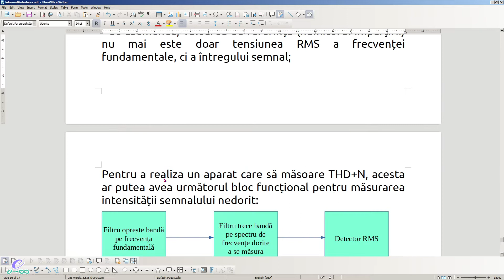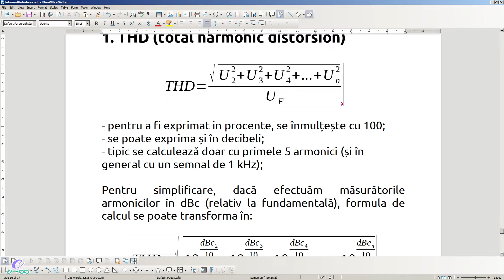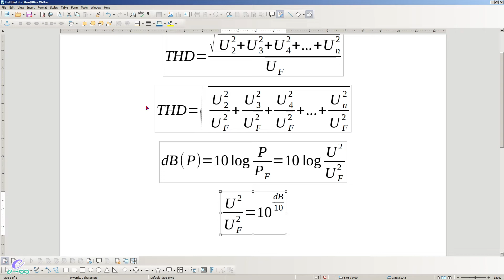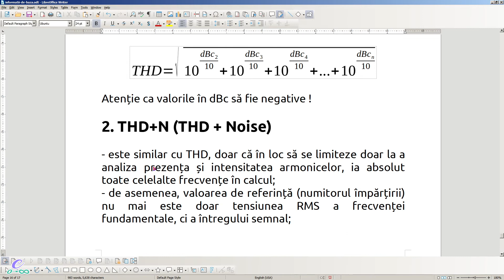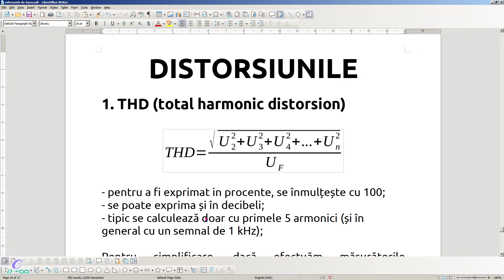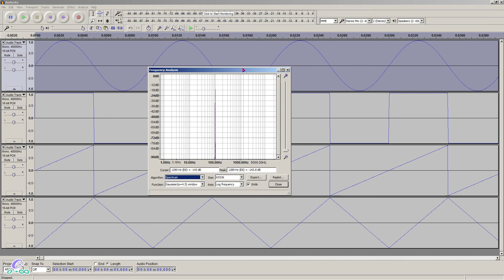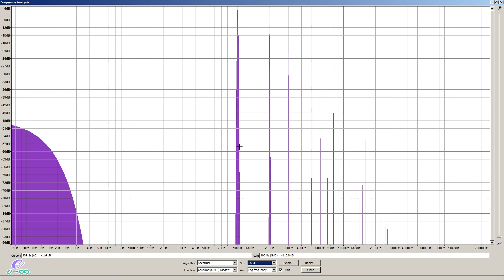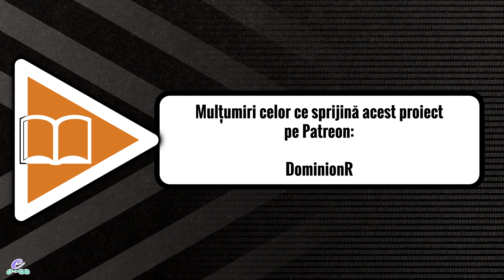THD, THD+N, SNR, SINAD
În acest video încercăm să înțelegem toate aceste noțiuni care exprimă, într-o formă sau alta, calitatea unui semnal (sau, dimpotrivă, gradul de distorsiuni).

00:00 - teorie
35:47 - demonstrație practică